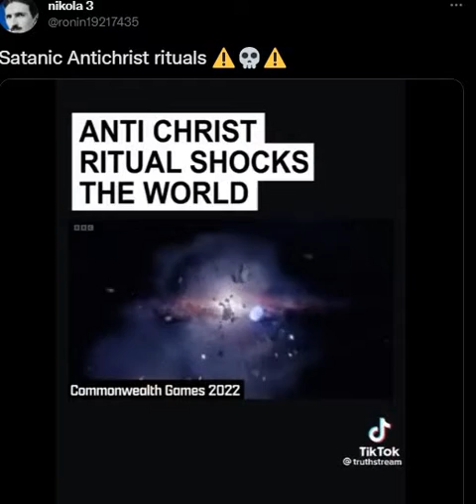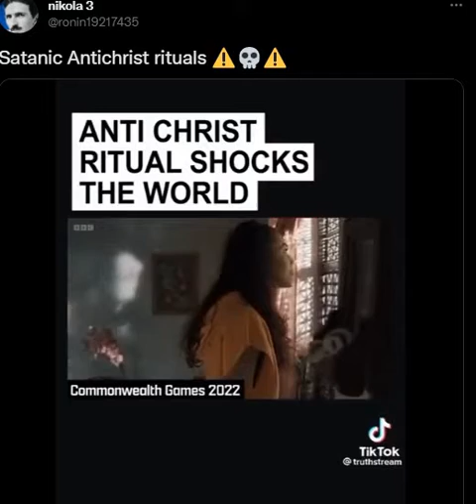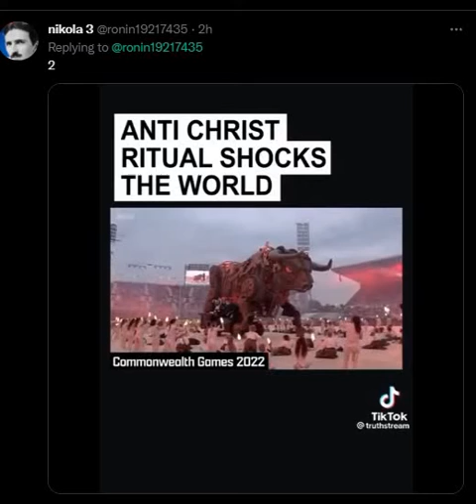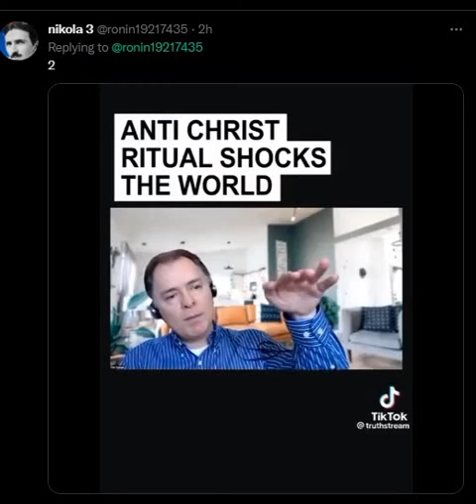ǩ!ƝǤ ƇĦǺȒĿƹŚ Satanic Ritual